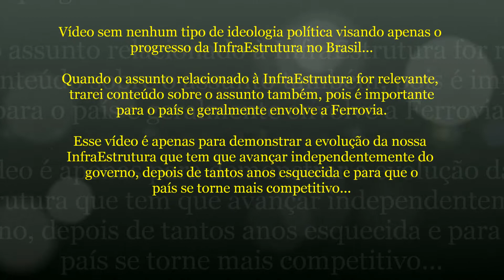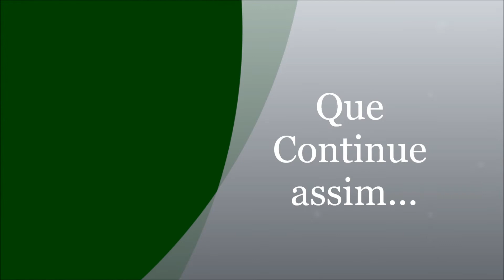#82 InfraEstrutura Brasil - TCU Aprova a Renovação da Malha MRS e R$ 17 Bi em Investimentos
Neste vídeo o Presidente Bolsonaro e o Ministro Marcelo Sampaio destacam a renovação da Concessão da MRS aprovada pelo TCU e traz novas informações sobre o setor ferroviário.

Confira!